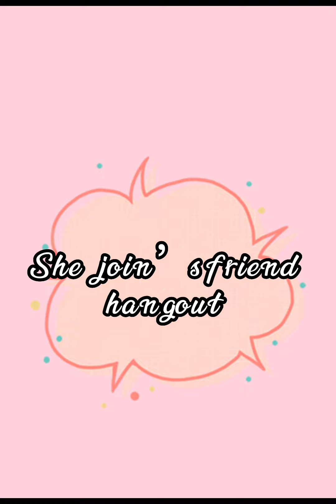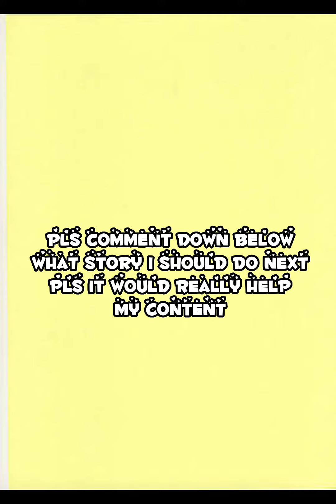💕text to speech🌸{My bff left bc i dont have robux to change into a emo girl} team heart’s story